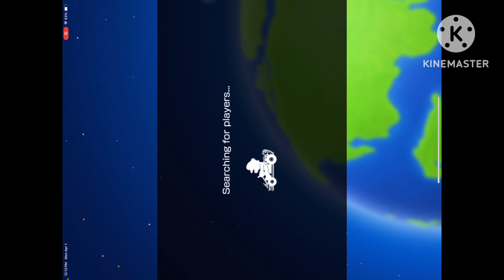Mario kart tour multiplayer battles